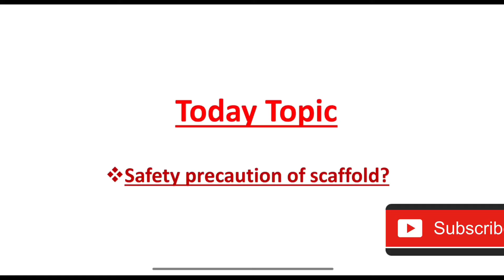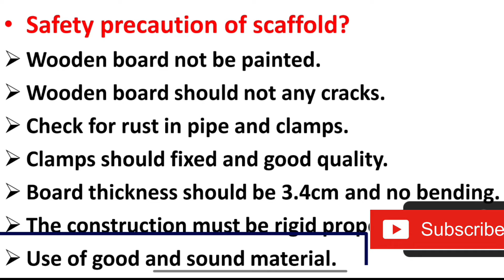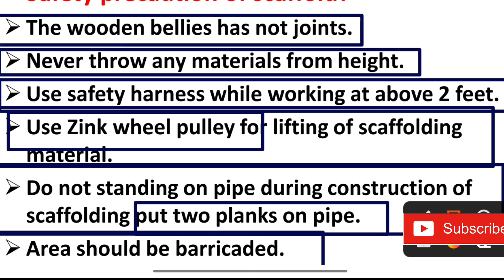Scaffolding safety precautions in Hindi ! scaffolding safety in Hindi ! Scaffold video ! scaffold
scaffolding safety  ! scaffolding safety precautions in hindi  ! scaffolding safety video  ! scaffold safey ! safety professional kashif